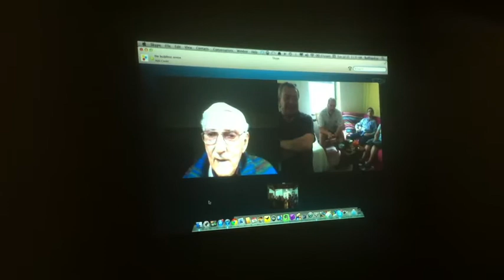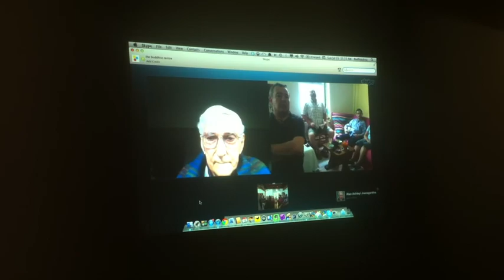Sangharakshita on the Sciences within Triratna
As part of a Q & A with Sangharakshita at Aryaloka Retreat Center in New Hampshire, USA, Sangharakshita was asked about the place of the Sciences in the Triratna Buddhist Community. Interesting listening from a man with such a strong penchant for the Arts! Note the one book he references having read!